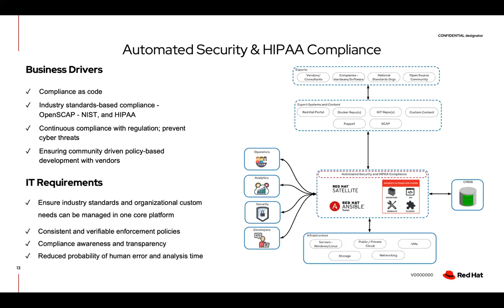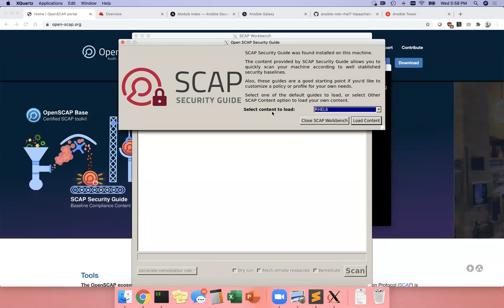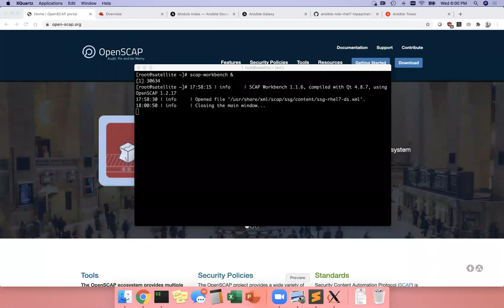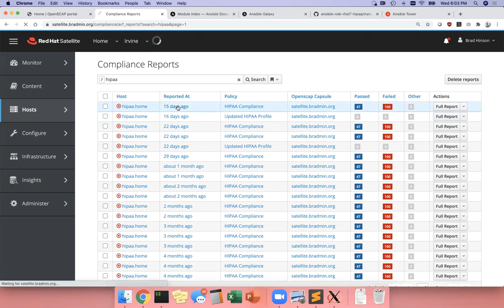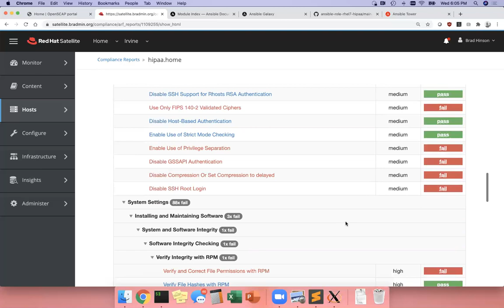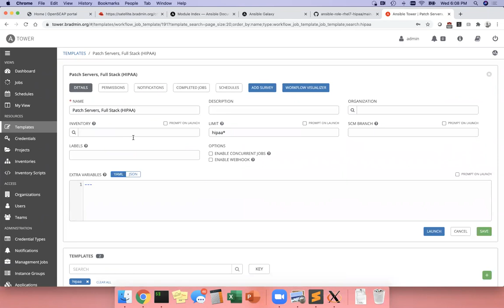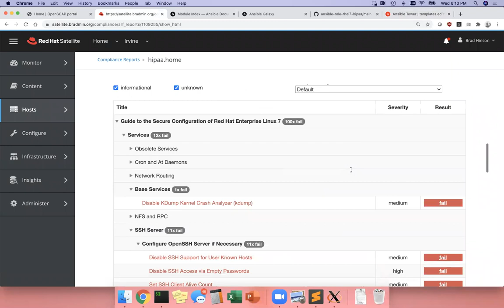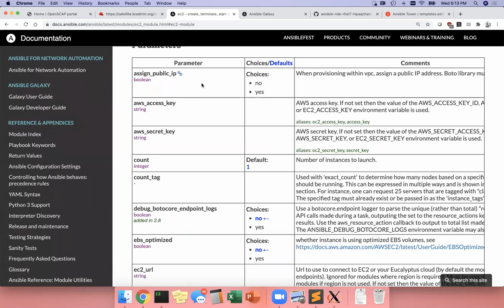Brad Hinson: “Cloud Native Patterns for Health Care" [LA DevOps and Cloud Meetup]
This highlight from LA DevOps and Cloud's virtual meetup was recorded on July 22nd, 2020.